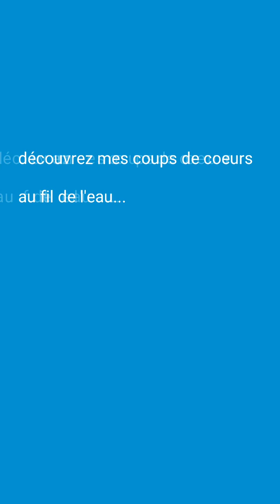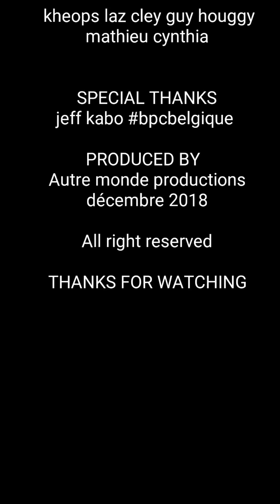Coups de coeurs 2017-2018